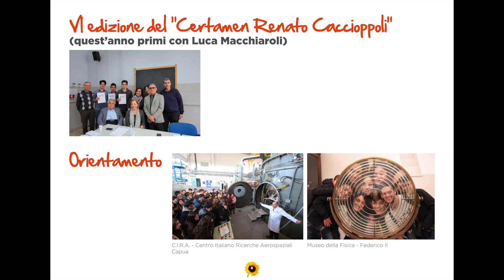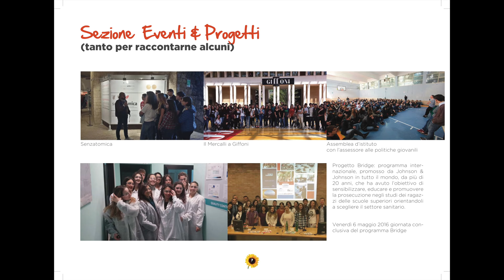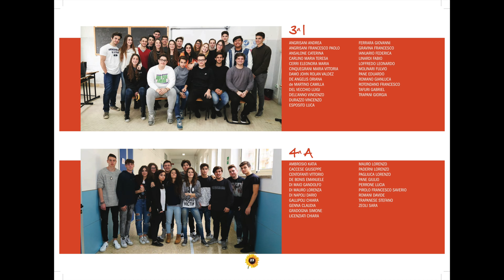Annuario 2015/16 del Liceo Scientifico Mercalli di Napoli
Annuario Mercalli 2015/16